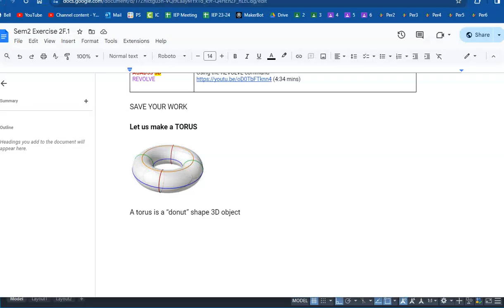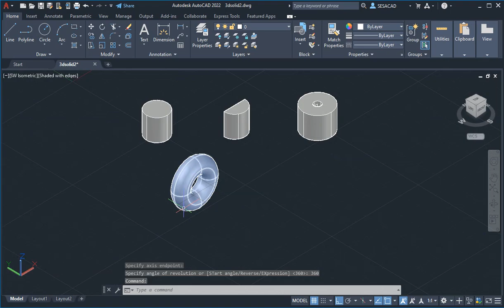ACAD56 3D Create a TORUS